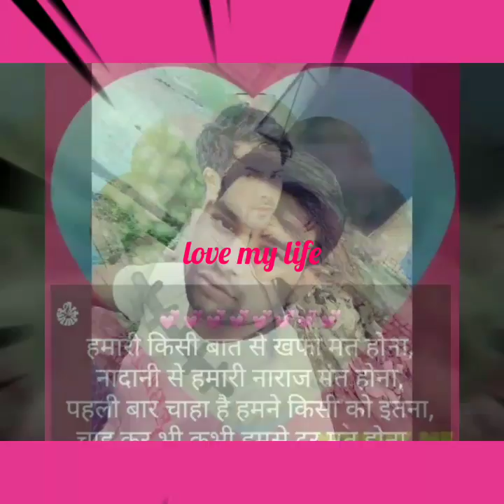Mohola jara kar de karm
My